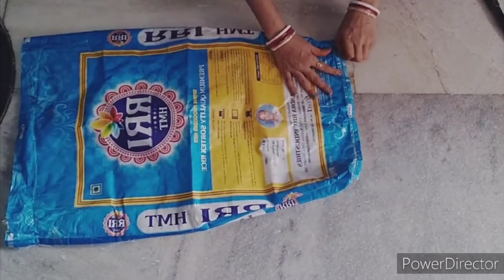चावल के बोरी का 3 धमकेदार आईडिया || 3 awesome rice sack ideas || Shopping bag/grocery bag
गेहूं चावल की खाली बोरी/कट्टो का बेस्ट इस्तेमाल/Plastic Bag Reuse Idea l Shopping bag/grocery bag l